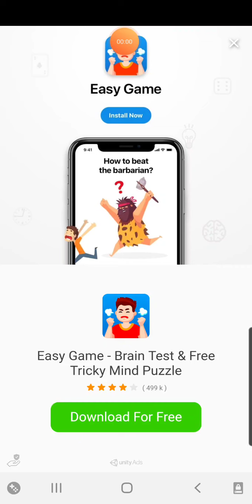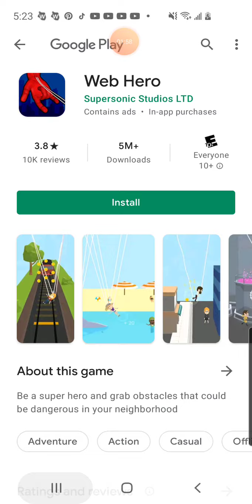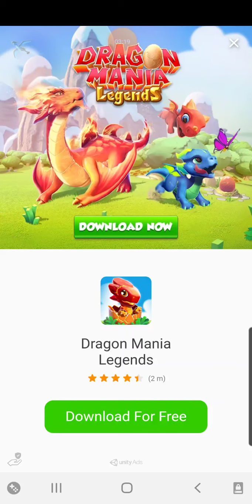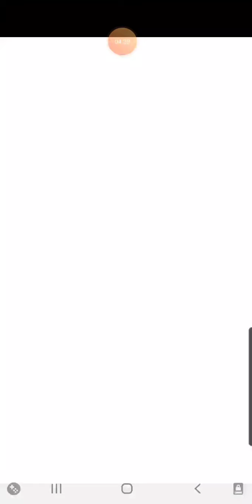among us ripoff episode 13